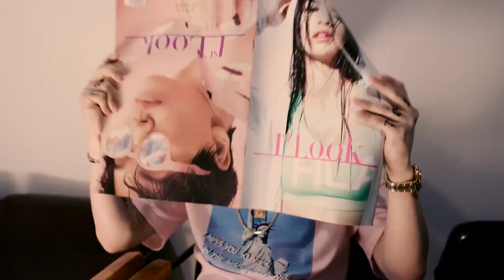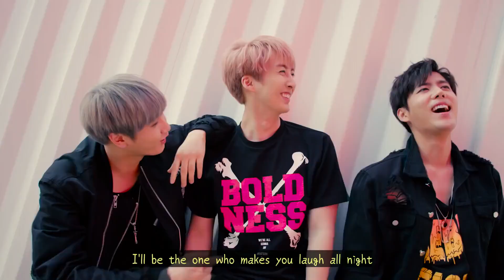Double S 301 - AH HA 中字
看到這團的名字還有印象的人
應該都看過韓版流星花園吧~
也應該有一定的追韓年資了~~呵
501要團圓應該有點難度了吧!
總之~希望他們能繼續唱好聽的歌給我們聽。
歌詞翻譯參考：翻滾吧 姨母
時間軸、字幕效果、壓制：sunwpl-AREA11
留言後可轉載，請附上轉載出處，請勿二度上傳，
如YouTube、音悅台、vimeo、優酷、土豆網. 等，謝謝!